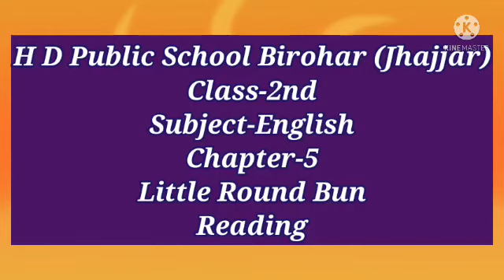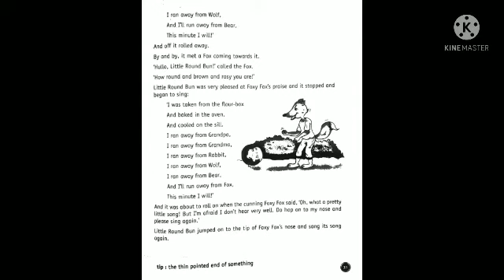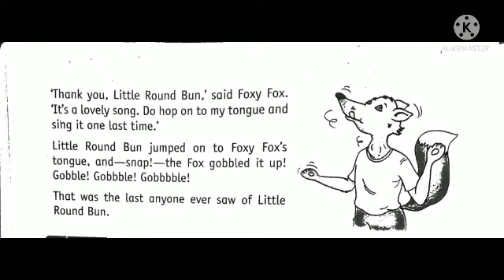Chapter-5 Little Round Bun (Reading)